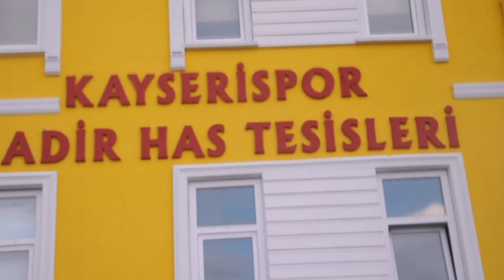Horanta Kutlamalar Part 1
horanta ailesi olarak takımımıza emek vermekte olan oyuncularımız Riveros ve Mouche ve ayrıca takımıza yeni katılmış hocamız Prosinecki için düzenlemiş olduğumuz kutlamadan sizlere aktardığımız kesitler.